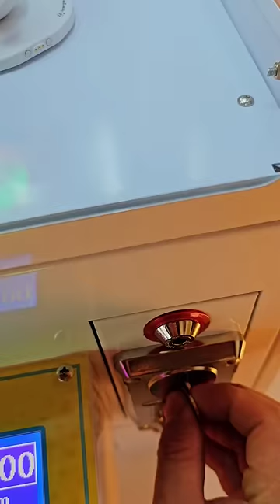I caught Eilik Robot in Claw Machine 😭❣️